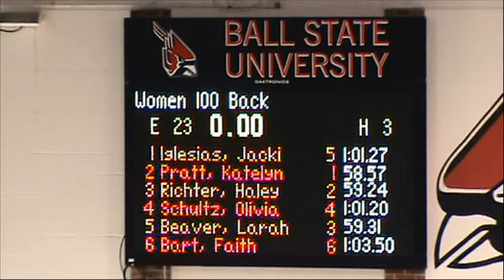COERS 100 BACK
Ball State's Katelyn Pratt leads a 1-2-3 Cardinal sweep in the 100 Back at the 2012 Doug Coers Invitational.